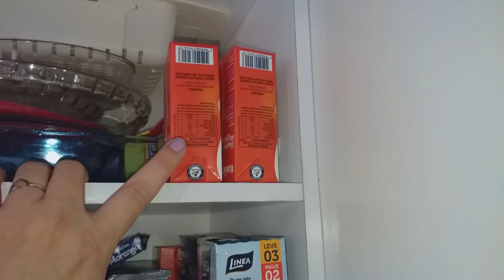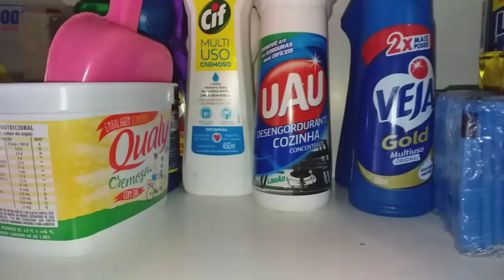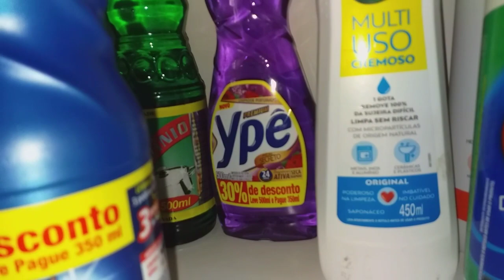ORGANIZAÇÃO E LIMPEZA DO ARMÁRIO DA COZINHA | CASINHA DA SHIRLEI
olá pessoal no vídeo de hj venho mostrar a vcs uma organização e limpeza que fiz no armário da cozinha,aproveitei e fiz um destralhei,obg por assistir amo vcs 💕

❤comente
❤ compartilhe